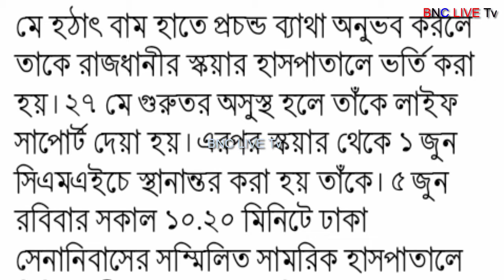রেল লাইনে ঐ বস্তীতে জন্মে ছিল একটি ছেলে/গুরু আজম খাঁন/singer:prince